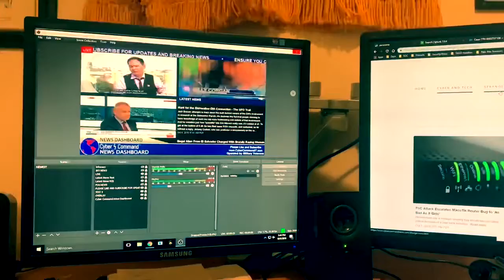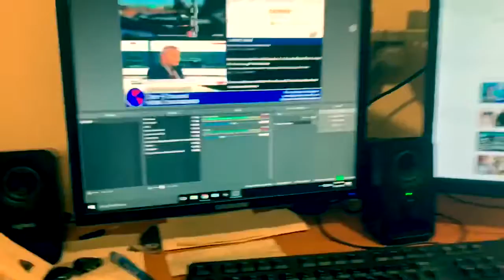Cyber Command Studio Tour and Info about our Setup and Operation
Cyber Command News

Fortnite, Minecraft, gta 5, viral, compilation